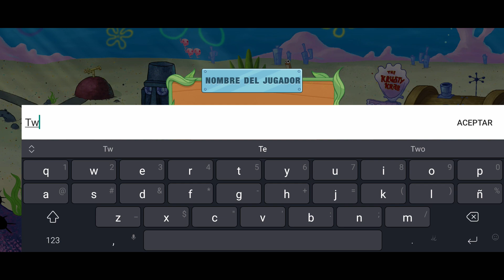Hora de la kngreburguer | Bob Esponja Concurso de Cocina Android Gameplay